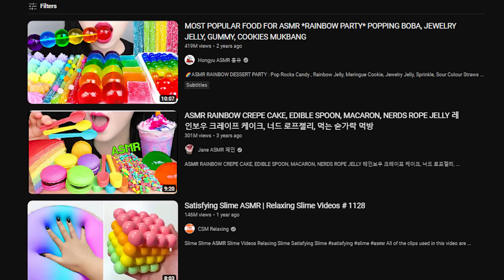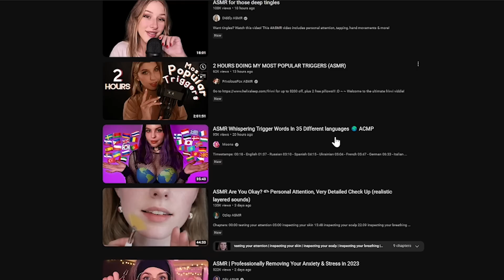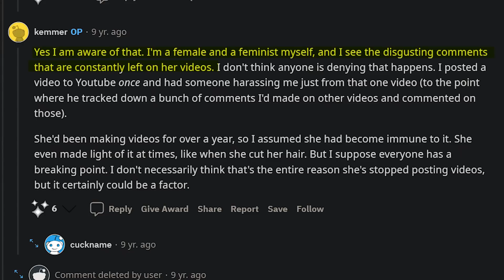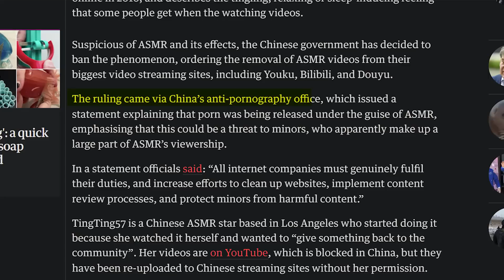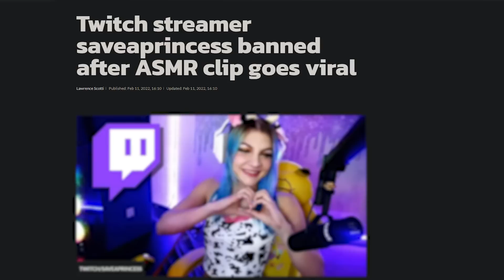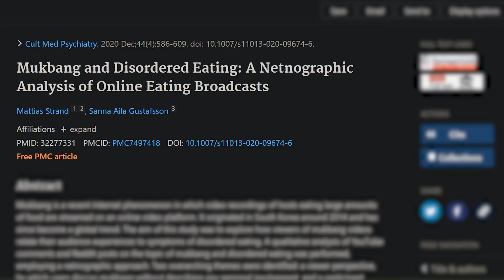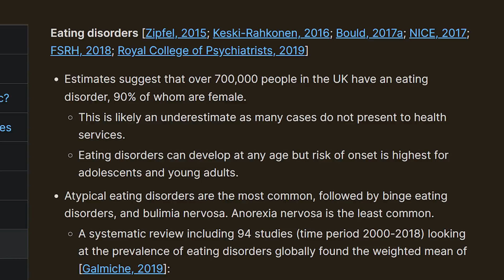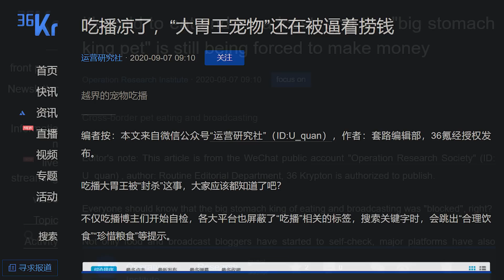The DARKEST Depths Of The ASMR Community...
For the past decade, ASMR has grown exponentially within online spaces. In this video, I'm doing a deep dive into the depths of ASMR, as well as its subcultures to dissect its largest controversies and scandals.  This, is the darkest depths of ASMR...

Timestamps:
0:00 - Intro
1:27 - ASMR Is For The Anxious
3:34 - A Gendered Niche
5:01 - ASMRAurette
6:59 - Paypal Bans ASMR
9:22 - Banned In China
11:33 - Twitch Terminations
13:53 - The Impact of Mukbangs
17:51 - Ssoyoung
19:20 - Overfed Animal ASMR Mukbangs
21:26 - Outro